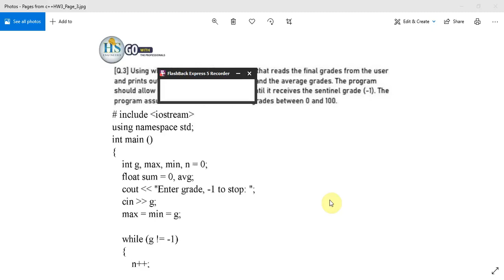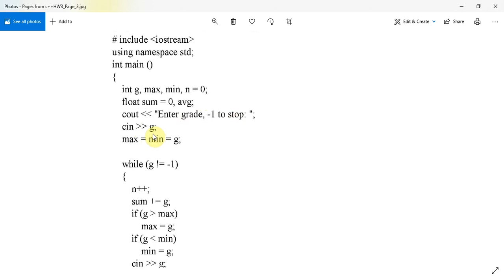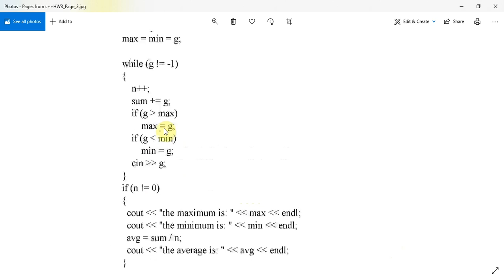11 C++ Programming If Statement Ass 2 q3